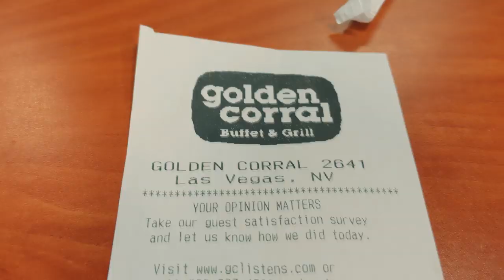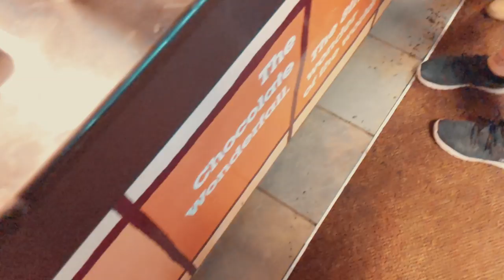How I got Busted @Golden Corral Buffet & Grill Las Vegas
Golden Corral Las Vegas is located: Golden Corral Buffet & Grill, 1455 S Lamb Blvd, Las Vegas, NV 89104, USA

Even a Dollar helps a lot this times!

My current Camera-Gear:

Sony RX100 VI
Xiaomi Mi9
Manfrotto Mini Tripod